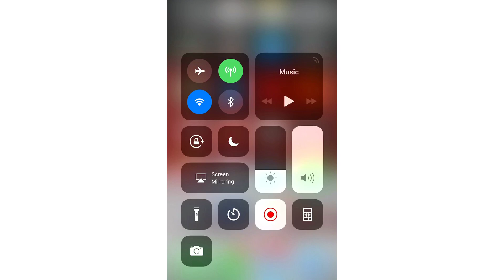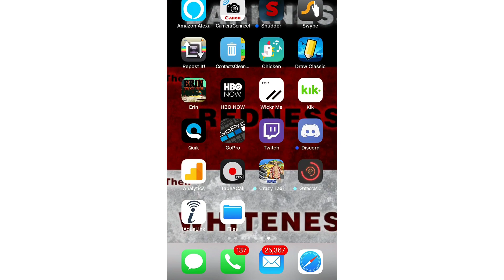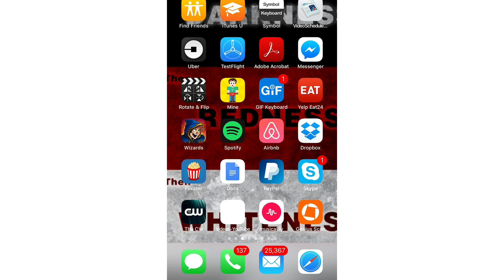How to RECORD YOUR SCREEN ON IPHONE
How to record your iPhone screen in iOS 11
NEW: Sign up for the MAILING LIST!
▼ MINI MINOTAURS ON AMAZON▼
▼ Play the Tobuscus iOS GAMES! ▼

12400 Ventura BLVD
Unit 276